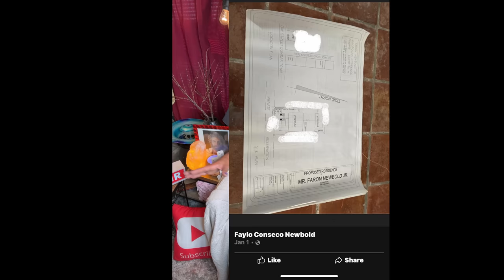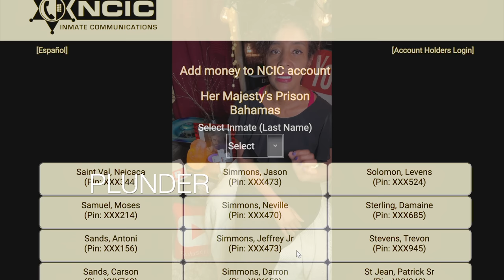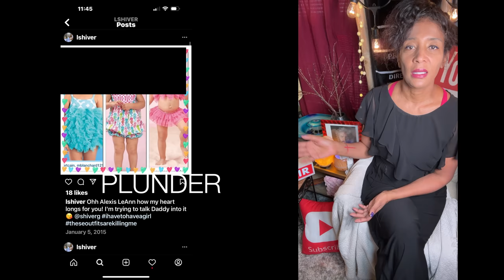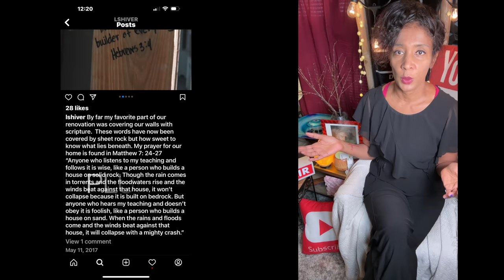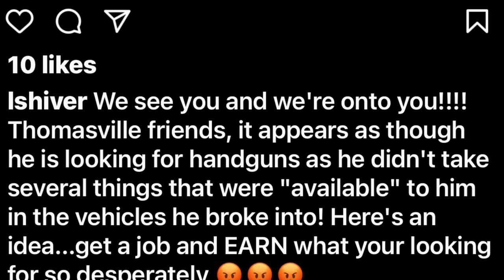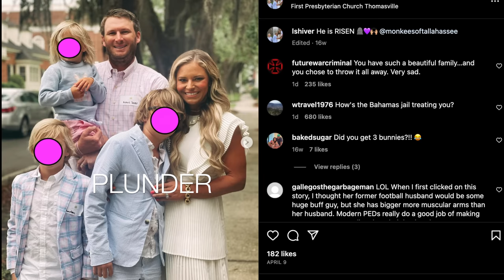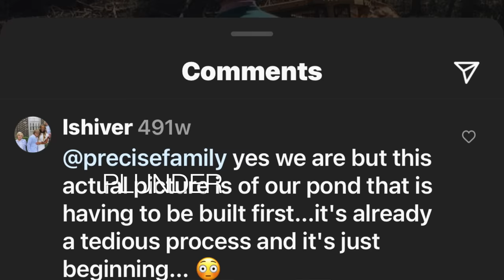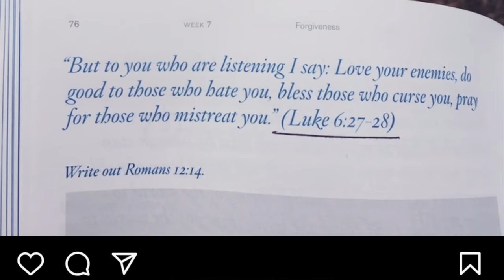Lindsay Shiver, Terrance Bethel & Faron Newbold, Jr.: A TRUE CRIME DIVORCE, DEEP DIVE DOCUMENTARY